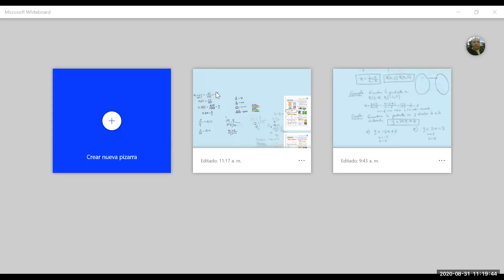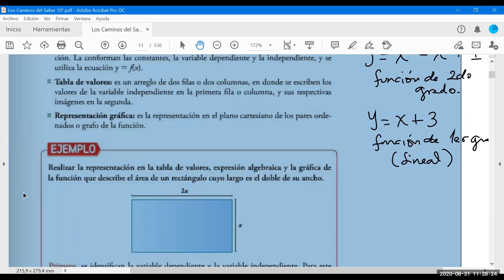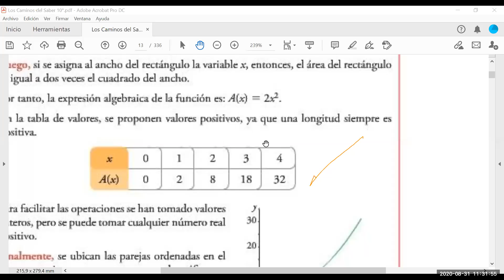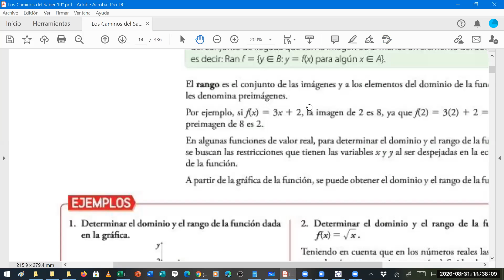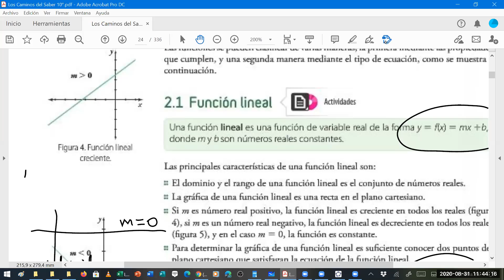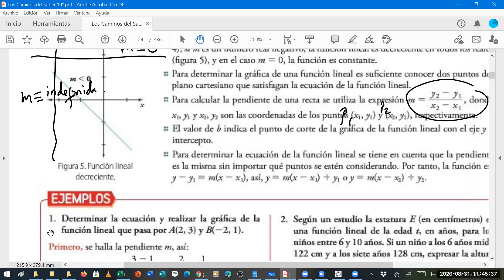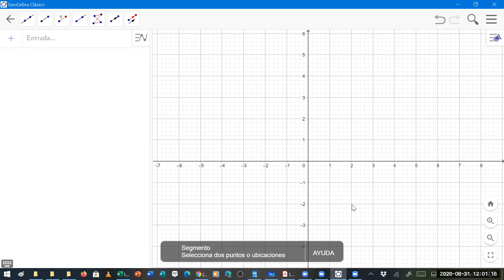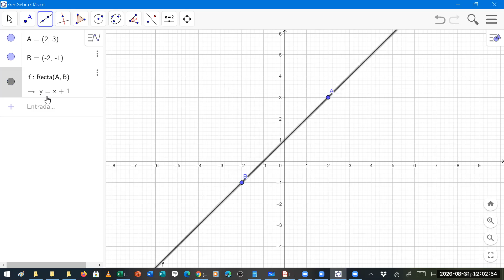Matemáticas 8° 9°, 31 agosto 2020, P1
Matemáticas 8° - 9°